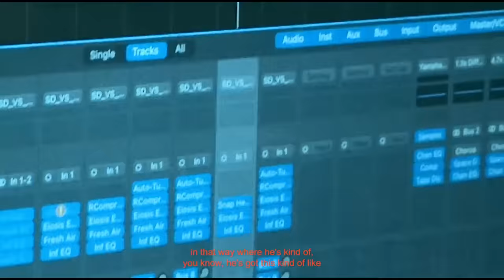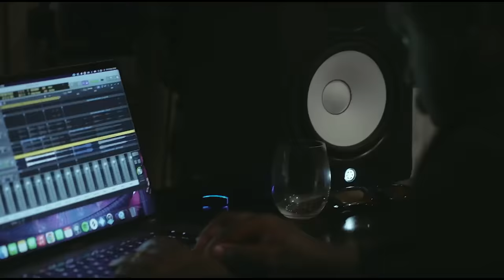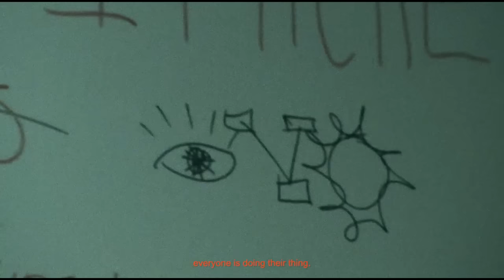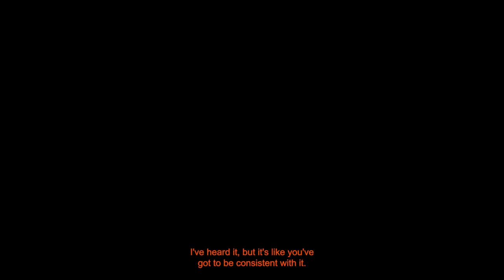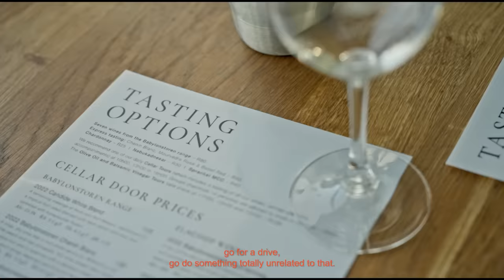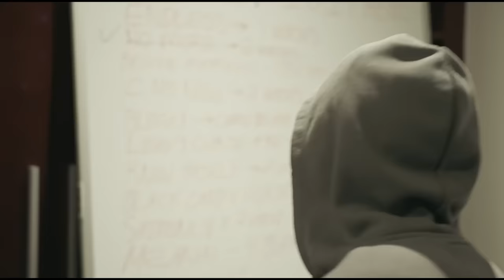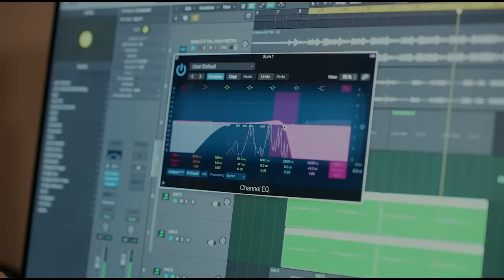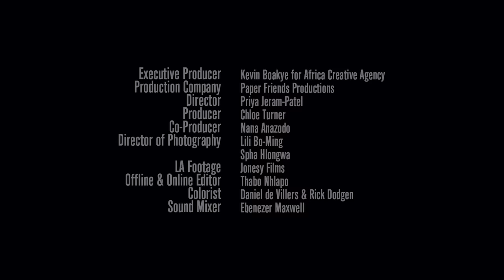Nasty C - I Love It Here: The Documentary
An exclusive inside look at the making of Nasty C's 4th studio album. "I Love It Here: The Documentary" follows the South African Hip Hop musician as he delivers the finishing touches to his best work yet

Stream "I Love It Here" now: nastyc.lnk.to/ILoveItHere

Executive Producer: Kevin Boakye for Africa Creative Agency
Production Company: Paper Friends Productions
Director: Priya Jarem-Patel
Producer: Chloe Turner
Co-Producer: Nana Anazodo
DOP: Lili Bo Ming
DOP: Spha Hlongwa
LA Footage: Jonesy Films
Offline & Online Editor: Thabo Nhlanpo
Colorist: Daniel de Villers & Rick Dodgen
Sound Mix: Max Ebenezer